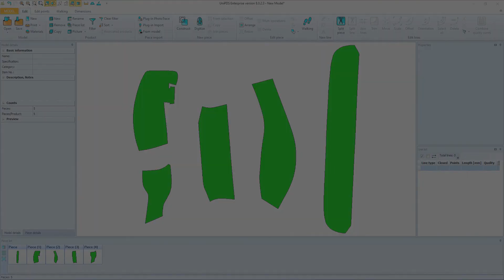Photo-digitizer for automotive and upholstery templates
Easy-to-transport scanning table made from aluminium profiles. Black MDF table top for fast and accurate digitizing of cardboard templates. Size of scanning area is optimal for large templates used in automotive and upholstery industries. Digitizing of many templates during one scanning process.